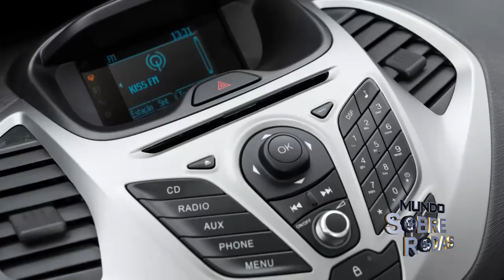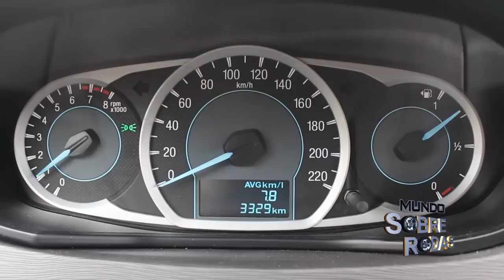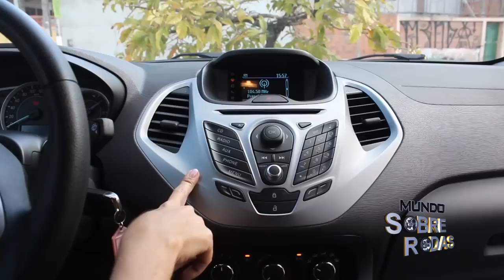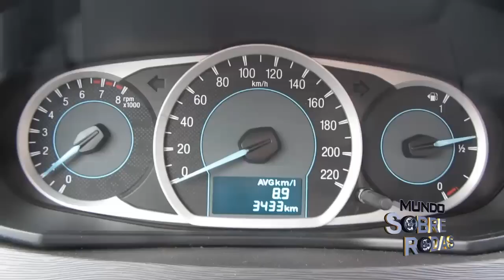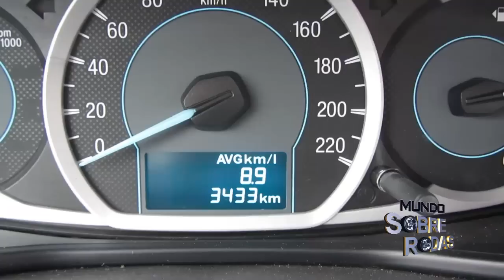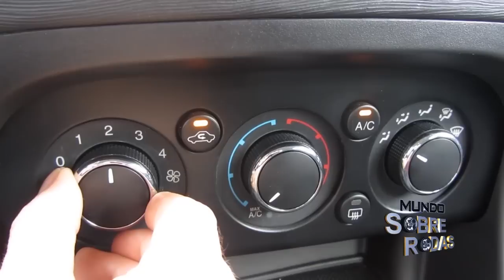Test Drive Novo Ford Ka 2015 1.0 SEL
✇ Andamos no Novo Ford Ka 2015 1.0 na versão topo de linha SEL.

✔ Dê um gostei ✔ Compartilhe ✔ Comente